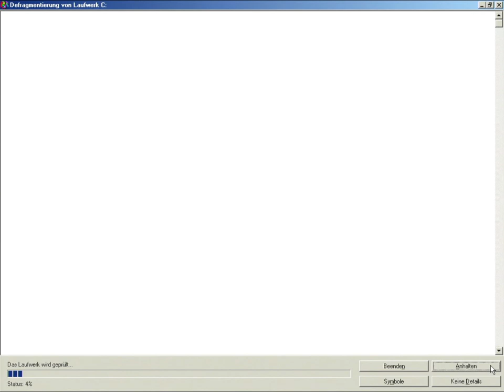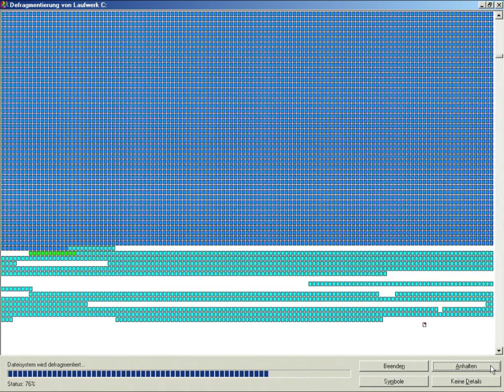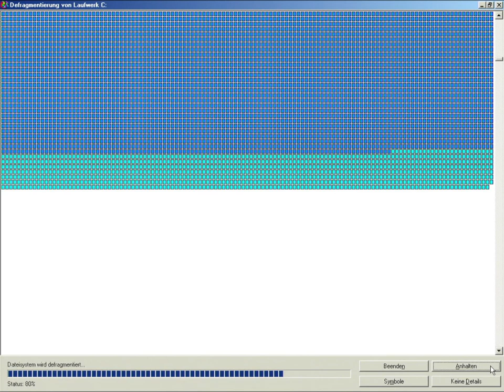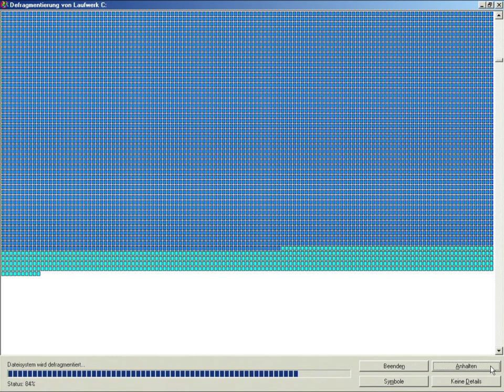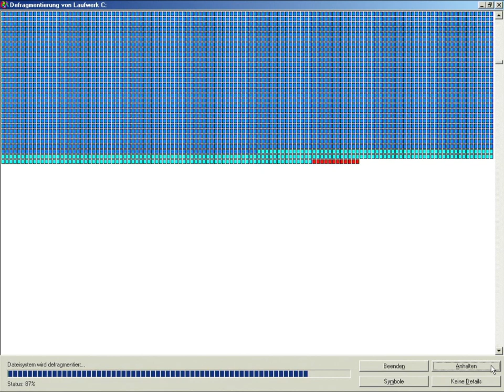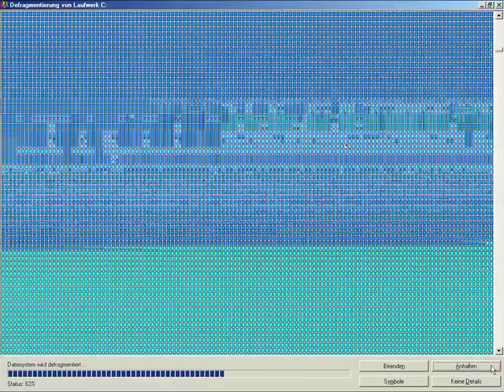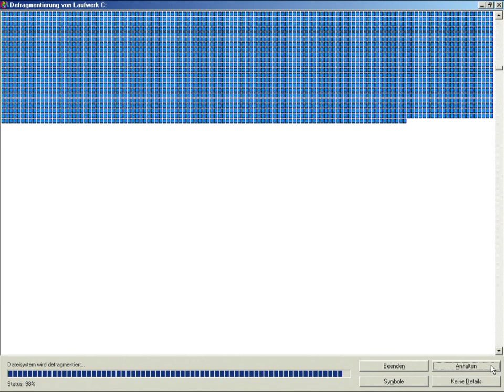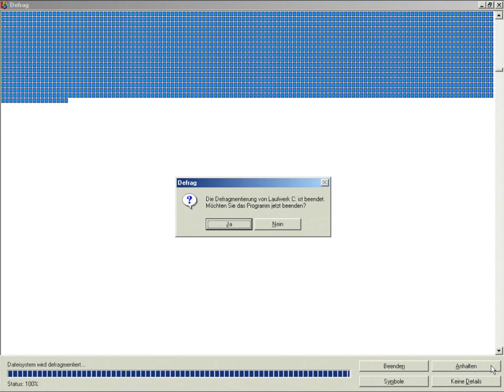Windows Defragmentation - Windows Me Defrag on IBM Thinkpad T23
Some retro fun running Defragmentation in real-time (no speed-up) on an IBM Thinkpad T23 with a spinning Harddisk (no Audio)